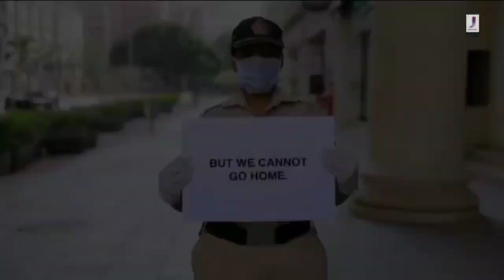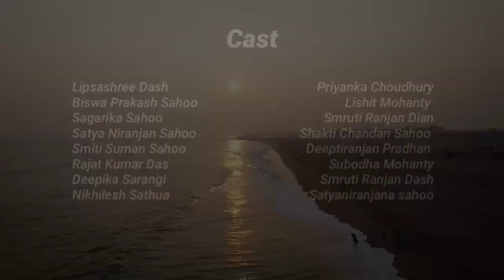Mushkurayega India ft. some true Indians | Cover Video | Smruti Creation | Vishal Mishra | Odisha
I hope you really enjoy this video. The true Indians give some efforts and make this beautiful. As we know in this pandemic situation the hole world is fighting with the novel CORONA. Let's come toward and so some love to this video, to our nation and the real Hero's who are fighting against this dangerous virus. With the ongoing situation, the citizens are force to stay at home. Please support to the Government stay home be safe.

Edited by : Deepti Ranjan Pradhan
Creative director : Shakti Chandan Sahoo
Producer : Subodha Mohanty

               Directed by : Smruti Creation

Singer :
Vishal Mishra